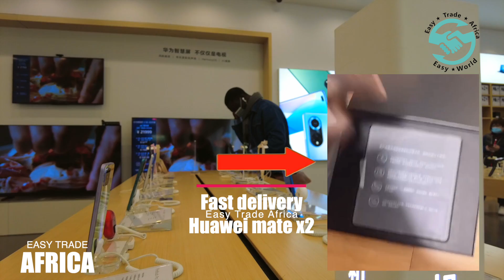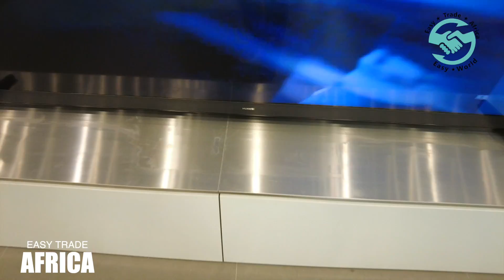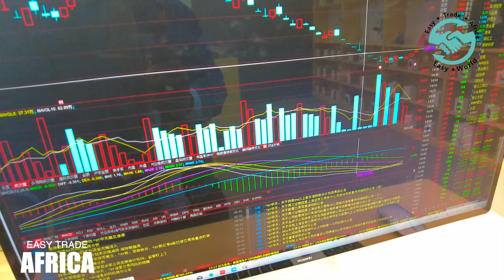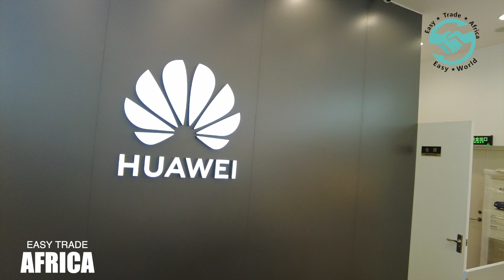Huawei Mate X2 | flat store in Shanghai | easytradeafrica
Huawei may have built the world's nicest foldable phone.
I say "nicest" because the Huawei Mate X2 is a stunningly beautiful piece of hardware. It has two wonderful displays, impressive specs, and is very comfortable to hold.

Of course, none of that really matters for buyers outside of China. Due to the U.S. trade ban, Huawei uses a modified version of Android 10 for this phone, which lacks built-in Google apps and services, including the Google Play marketplace.
Oh, and the price is nuts: 17,999 yuan or $2,784.
This is not a standard review. I've tested the device for just five days, and some of its shortcomings made it impossible for me to really use it as an everyday phone. But I can tell you a thing or two about the future of foldable phones because the Mate X2 has some cool features that Huawei and its competitors will likely put on upcoming devices.
Once more, with feeling
The Mate X2 is Huawei's first folding phone that folds outwards, not inwards. It may not be as sexy when closed, but it's a vastly better design choice as you don't have to worry about the larger display getting damaged in your pocket.

Huawei managed to get it right on the first try. The hinge's sturdiness instills confidence, and the phone has no visible gap when folded - unlike Samsung's folding phones.

Additionally, the Mate X2 is wedge-shaped when unfolded, with the left side thinner and lighter than the right. When the phone is unfolded, you'll likely grip it on the right, thicker side, where it's heaviest (unless you're left-handed). Thanks to the wedge shape, the center of gravity is shifted toward that side, making the phone easier to hold and handle.
The entire thing feels fail-proof and very high quality, but it's not without drawbacks. As expected, at 295 grams, the Mate X2 is noticeably heavier than your typical phone. Worse, due to its polished, curvy sides, it's nearly impossible to open it with one hand when folded. It can even be tough to open with two hands. It's a pretty big nuisance that will hopefully be addressed in future iterations.

The larger, 8-inch OLED display has a slight crease through the middle, but it's barely visible unless you actively look for it. It's also generally a great display, with a 2,200 x 2,480-pixel resolution, 90Hz refresh rate, convincing colors, and deep blacks.
Most importantly, the display just works, most of the time. For a device like this to be practical, it has to be a fully usable tablet when unfolded, and Huawei's done that, with app icons and individual apps conforming to the large display nicely. Some apps appear a bit stretchy and odd on that nearly square resolution, but it's probably impossible to get them to look perfect.

The outer display is a 6.45-inch, 90Hz OLED with a 1,160x2,700 pixel resolution, making it a bit narrower than your typical smartphone screen. Still, when the phone is folded, if you disregard the weight and thickness, it feels pretty much like a regular smartphone, which is great. The outer display also has a cutout for a powerful, 16-megapixel selfie camera.
Nice specs, with some notable omissions
In terms of specs, the Mate X2 is basically the best Huawei can do at the moment: It has a Kirin 9000 5G chipset, 8GB of RAM, 256/512GB of storage, and stereo speakers. The battery capacity is 4,500mAh, which is a little disappointing for a device of this size, and some other tidbits are missing, such as wireless charging and a headphone jack. But mostly, it's a true Huawei flagship.
This extends to the main camera, which is a beastly system consisting of a 50-megapixel main sensor, a 16-megapixel ultrawide camera, and a 12-megapixel telephoto camera, capable of 3x optical zoom, coupled with an 8-megapixel periscope telephoto camera that's capable of 10x optical zoom.
The entire camera system is similar to the one on the Huawei Mate 40 and P40 devices, which should make it one of the best available, and it delivered. I took some wonderful daytime photos with tons of details and pretty accurate colors.

If you are in the trading business or would like to start a business in your country, then watch our video to learn about product exposition , exhibition, trade show and Chinese wholesale market. Buy and import  to your country now!

easy trade africa.